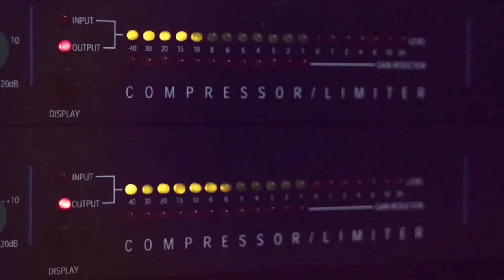الفنان مجد ابو غربية عايل 2019 من حفلة احمد الرازم زعيم مع تسجيلات حرزالله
دحيه سالم
  دحيه ايمن
 دحيه معين
 دحيه الزعبور
  دحيه عماد
  دحيه يا
  دحيه يوسف
  دحيه ابو
  دحيه بدويه